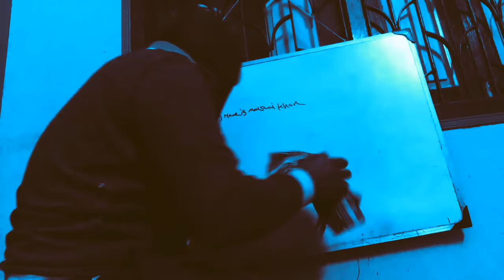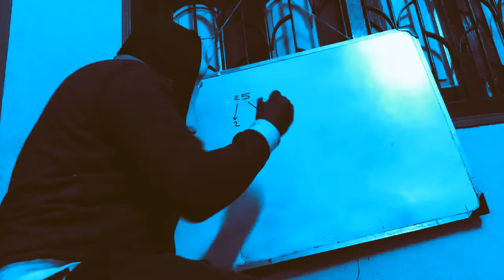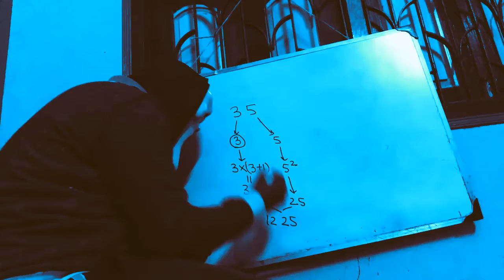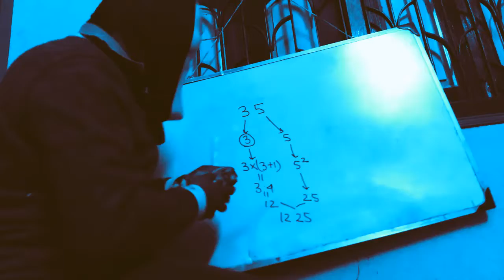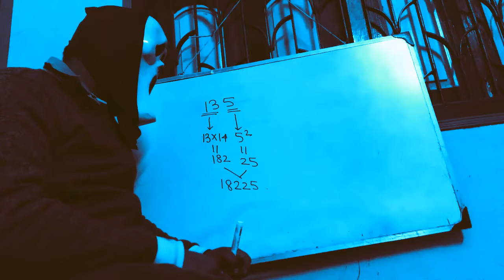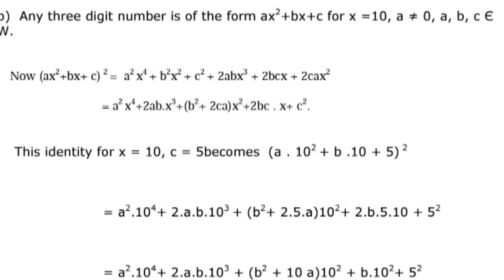GHOST MATH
this channel contains the short films which of some based on true story and tricky indian vedic competitive math